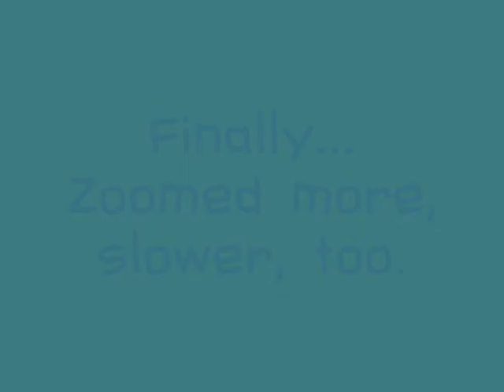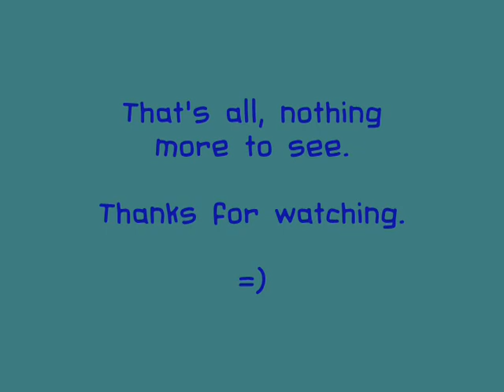LineRider_Standing Hogtie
Standing hogtie.

Just a fun hogtie
variation, that's all.
Alternate ending to
"100 Lines Dis con nec ted".